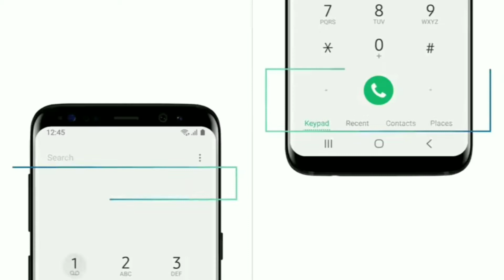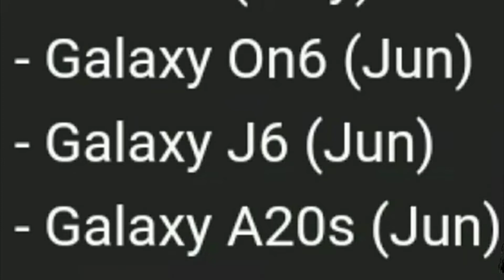Samsung J6/J6 infinity android 10&One Ui 2.0 Update Release Date? | Galaxy J6 infinity Android 10?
Samsung galaxy J6 android 10 update
Samsung galaxy J6 infinity android 10 update
Samsung J6 infinity android 10 & One Ui 2.0 Update
Samsung J6 infinity one ui 2.0 Update release date
Samsung J6 infinity one ui 2.1 update release date
Samsung galaxy J6 infinity android 10 & One Ui 2.1 update
Samsung galaxy J6 android 10 & One Ui 2.0 Update
Samsung galaxy J6 one ui 2.1 update release date
Samsung J6 android 10 & One Ui 2.1 update

. KEEP SUPPORTING 😍👍👉🔔☑️..

. KEEP LOVING ♥️♥️😍☑️..